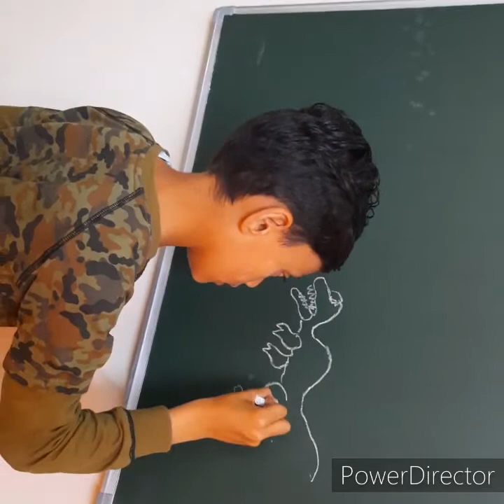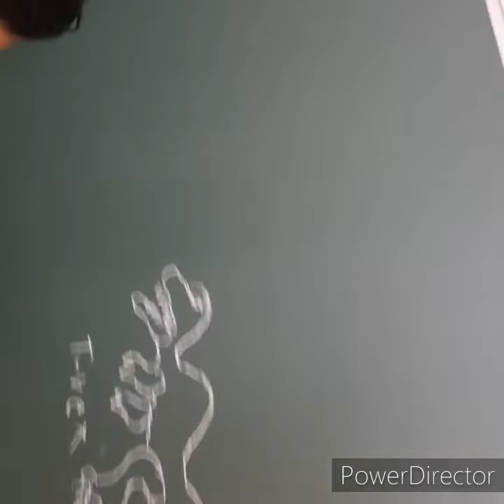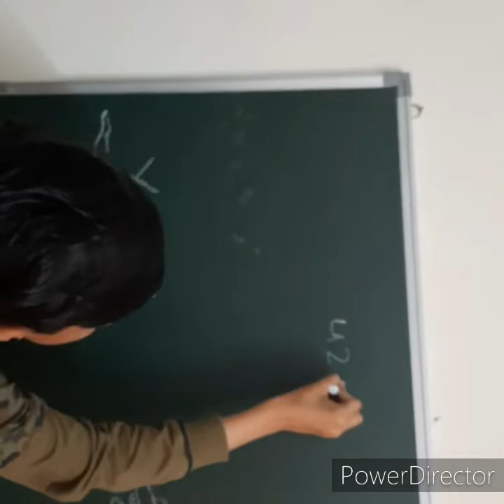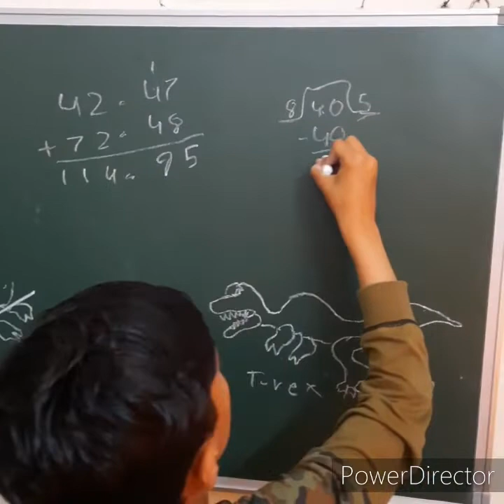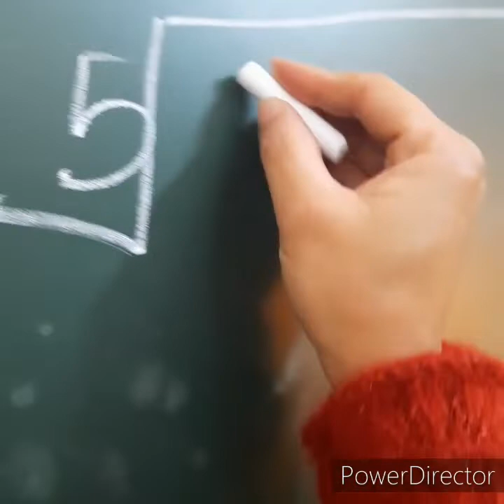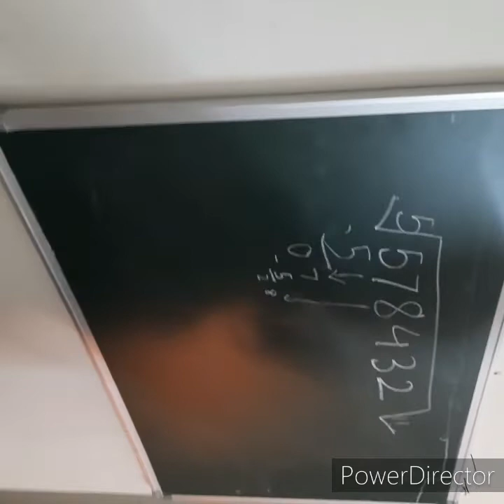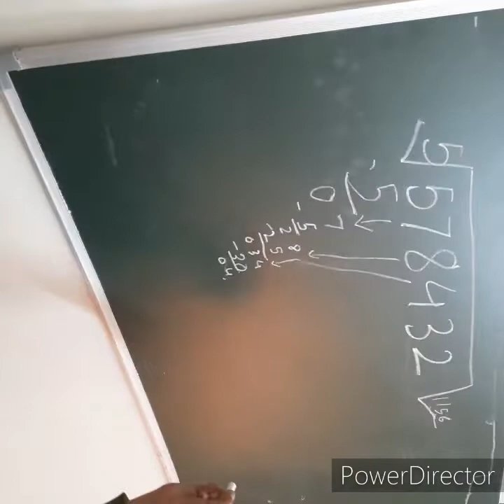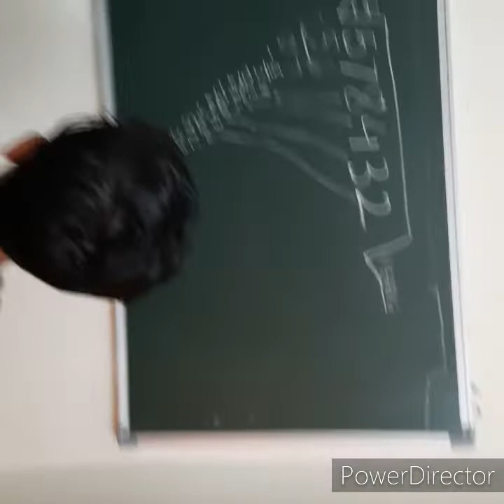my son room tour|gaajar halwa tasting by my husband|lots of fun and learning